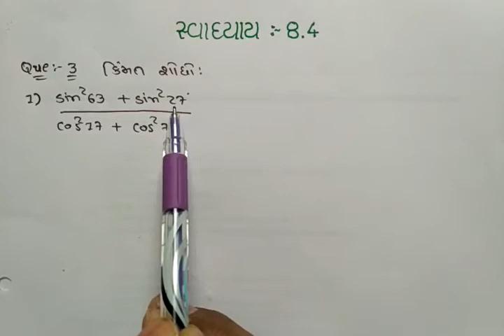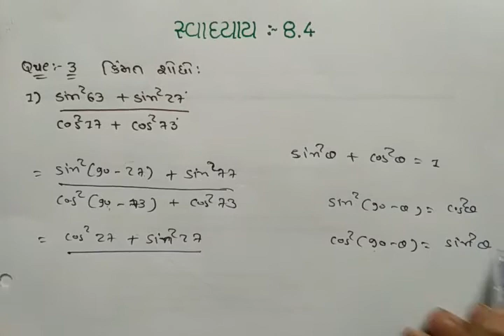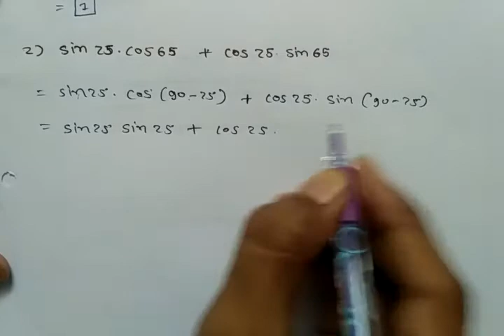Std 10 Maths Chapter 8 Exercise 8.4 Question 3 in Gujarati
This video is for Std 10 Maths Chapter 8 Exercise 8.4 Question 3